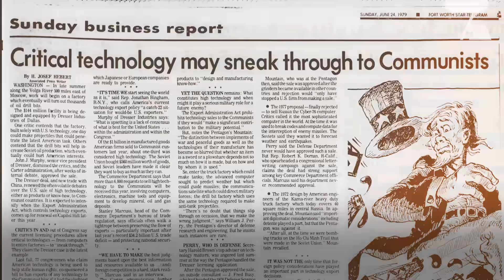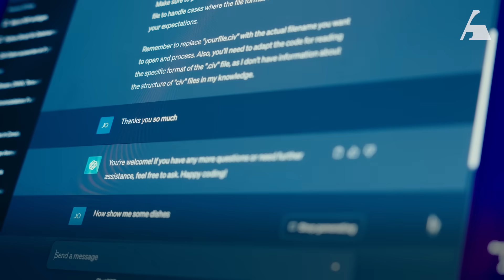Apple made a “weapon of war.” Here’s what the Power Mac G4 taught us.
When it first came out, this Apple product was classified by the US government as a “weapon of war.” Will we take this lesson from history and apply it to the future of tech regulation in the age of AI?

Meet the Power Mac G4, Apple’s so-called “weapon of war.” Released in 1999, this Apple computer had over a gigaflop of computing power, which, at the time, was revolutionary.

With its groundbreaking computing power, the Power Mac G4 inadvertently invoked a Cold War-era export law. The 1979 Export Administration Act was meant to keep high-performance computers out of enemy hands, but 20 years later, it risked hindering the growing personal computer industry.

This case highlights the challenges of regulating future technologies based on today’s understanding of tech, and is something that should be carefully considered when approaching innovations like Artificial Intelligence.

It begs the question: Will regulating AI actually help aid responsible tech development, or will stringent rules create a restrictive, stagnant environment? History suggests that rapid technological advancements often outpace and even dismantle strict regulations—regardless of who enforces them.

Clarification: As of 6.28.24 the California bill referenced in this video, SB 1047, had only passed the state senate 32-1. You can find more details about the bill